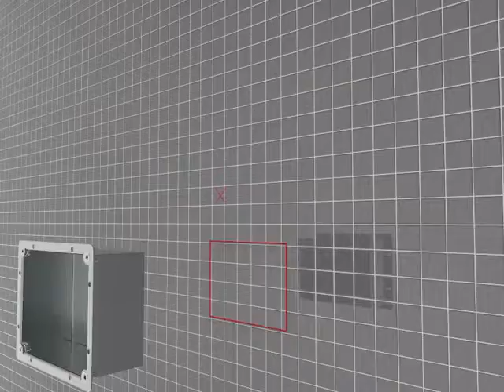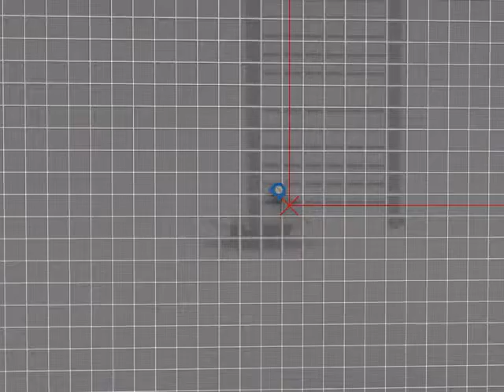Amba Sirio Installation Video